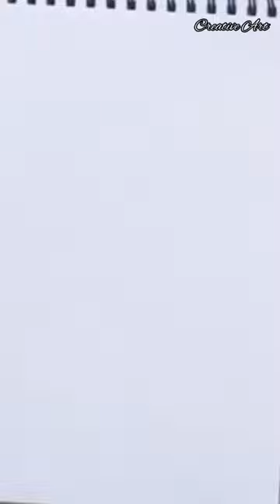Rhinoceros Drawing Easy | Rhino Drawing Simple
Rhinoceros Drawing Easy
Rhino Drawing Simple
Rhino Drawing Tutorial
Easy Rhino Draw
Creative Art
rhino Drawing Tutorial
easy rhino draw
drawing videos